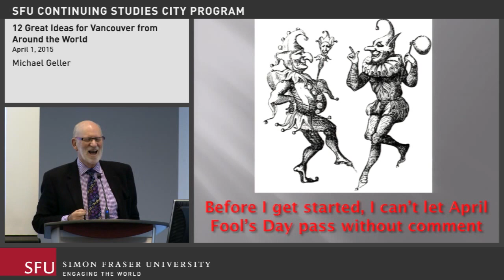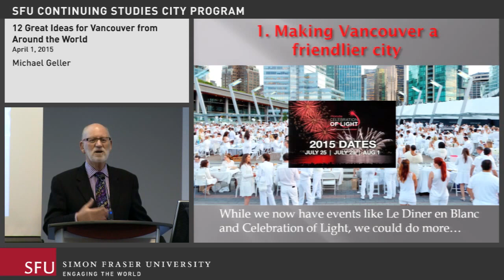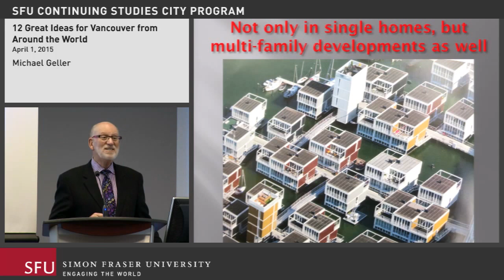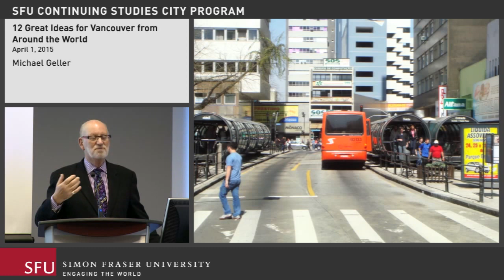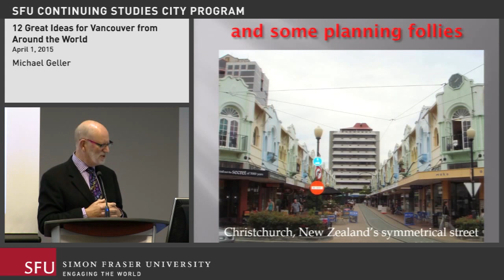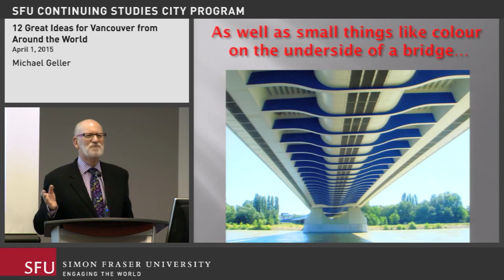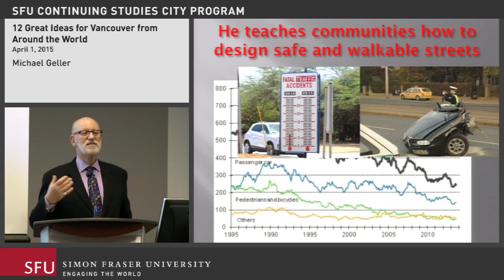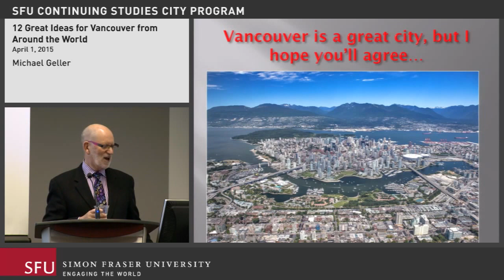12 Great Ideas for Vancouver from Around the World (SFU City Program lecture)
Vancouver may be one of the world's most livable and sustainable cities—but other cities around the world can offer lessons to make us even better.

Over the past five decades, Michael Geller, a Vancouver architect and planner, has visited 55 countries in search of interesting places and good planning ideas: better use of water, improved public spaces, innovative approaches to lighting and enhanced civic pride. Come hear and see 12 ideas on how to make Vancouver a healthier, friendlier, more beautiful and creative city.

About the speaker: Michael Geller is an architect, planner, real estate consultant and property developer with four decades' experience in the public, private and institutional sectors. He serves on the Adjunct Faculty of the SFU Centre for Sustainable Community Development and writes a weekly civic affairs column in the Vancouver Courier. A past president of the Urban Development Institute, he travels extensively and writes a blog